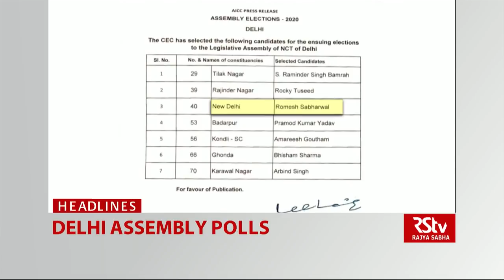Top Headlines (English - 1 pm)